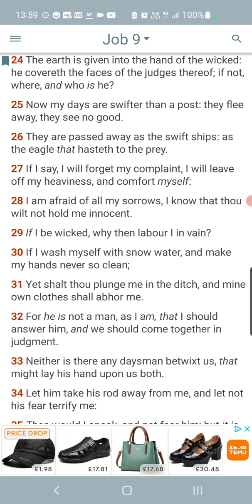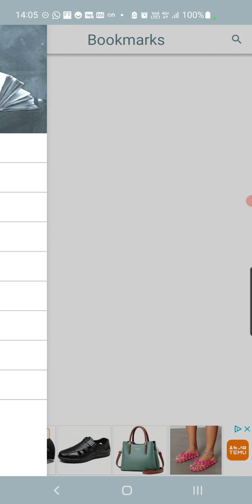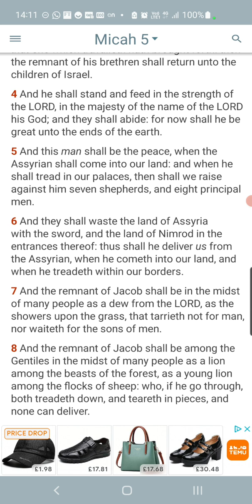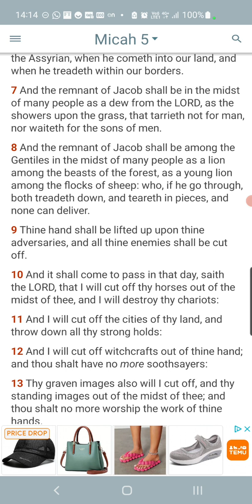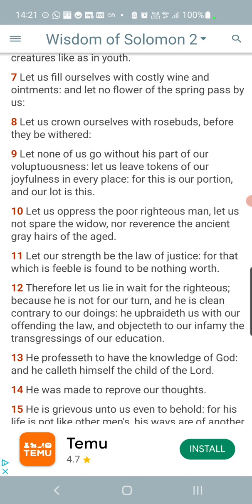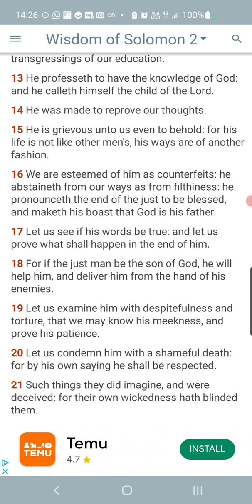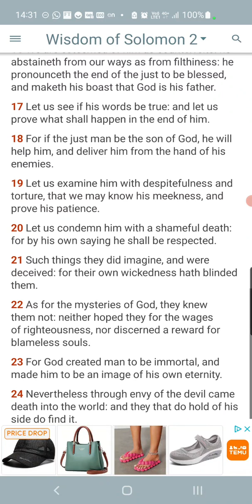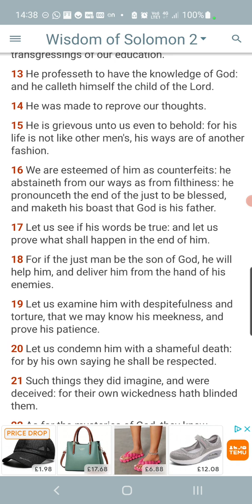They Shall Be Found To Be Liars